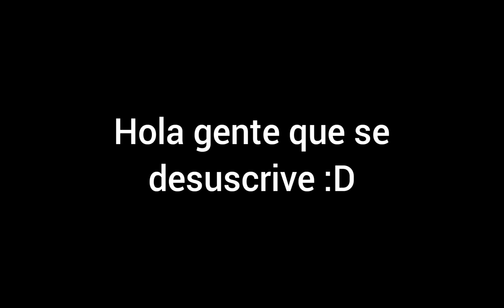Hola gente que se desuscrive :D